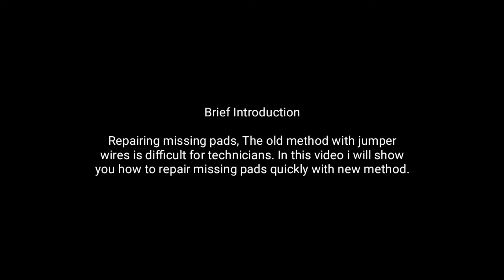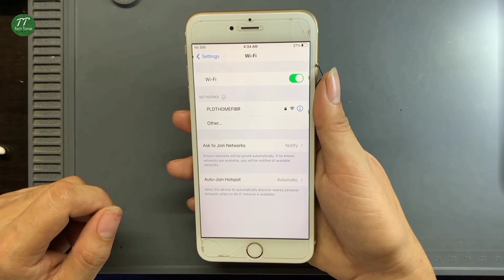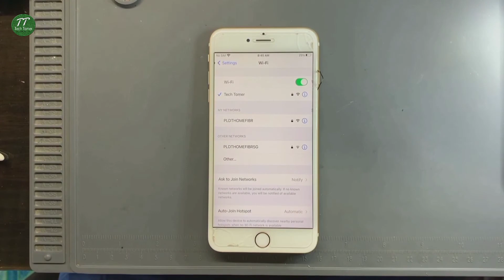Missing Pads Repair with Solder Lugs | Tech Tomer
Repairing missing pads, the old method with jumper wires is difficult for technicians. This video shows you how to repair missing pads quickly with the new method.

Basic tools:
* Solder Lugs
* Sculpture Knife Blade
* Screw Drivers
* Tweezers
* Soldering Iron
* Soldering Iron Tip Refresher
* Solder Wick
* Paste Flux
* PCB Cleaner
* PCB Holder
* Hot Air Gun
* Microscope with Camera